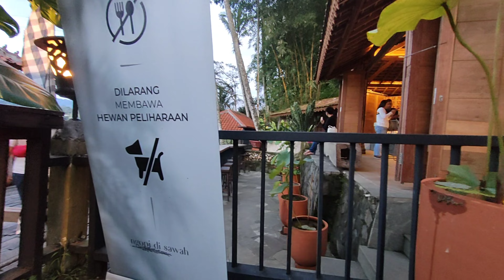Suasana Ubud di Puncak, Bogor | ngopi di sawah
Welcome to @anaklontong